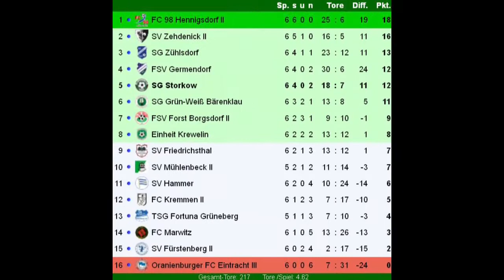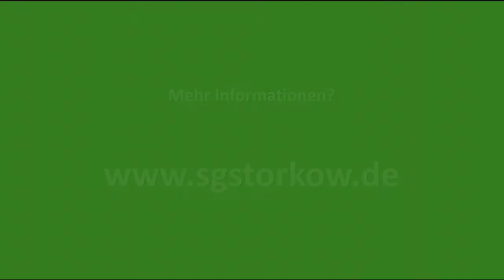1. Kreisklasse OHV 13/14 6. Spieltag: SG Storkow - SG Grün-Weiß Bärenklau 2:1 (Tore)